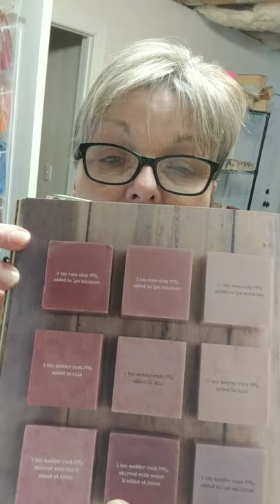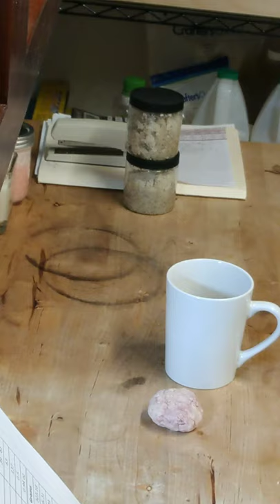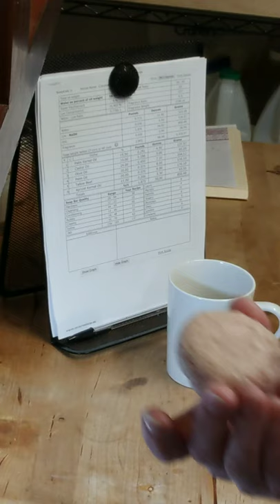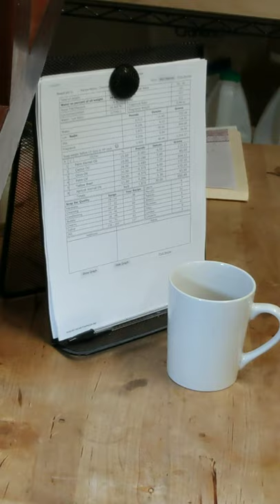HP- Rose Clay in Lye Solution with Madder Root oil infusion for deeper rose chopstick swirl.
2 pound batch. I added ½ tsp per pound of oil (1 tsp) of rose Clay to lye solution and it turned a beautiful rose color. After the cook, I separated 1 cup of batter into a cup and added 3 tsp of madder root infusion for the deeper rose swirl. I layered and did a chopstick swirl.

Oils were Palm, Palm Kernel, Tallow, Apricot Kernel, Castor, and Olive. This is my Coconut oil free recipe. Superfatted upfront at 5% and an additional 2% after the cook of apricot kernel. Additives were Rice Milk, Honey, Kaolin Clay, Colloidal Oatmeal, Yogurt, Aloe Vera Juice, Apple Cider Vinegar, Sodium Lactate, and Tussah Silk. Scented with Geranium, Patchouli, Black Pepper, and Pink Grapefruit essential oils.